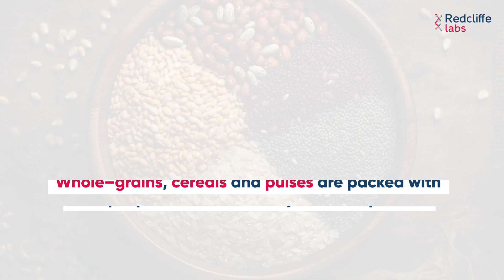5 nourishing food tips for winter health| Dr. Shivani Chandila- Clinical Dietician | Redcliffe Labs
Navigating through the winter requires a mindful approach, as maintaining wellness in this season is no less than a challenge. Clinical Dietitian with 5+ years of experience specializing in diet planning for weight management, PCOS, Diabetes, & Thyroid, Dr. Shivani Chandila, shares the top 5 essential nutrients to fortify your well-being in the winter season. Her insights guide you toward a nutrient-rich diet from immune-boosting foods to nourishing elements. However, the journey to winter wellness doesn't end there. Dr. Shivani emphasizes that while a nourishing diet is pivotal, prioritizing routine health checkups is equally crucial. Don't forget to book your winter special health checkup to stay in good health.